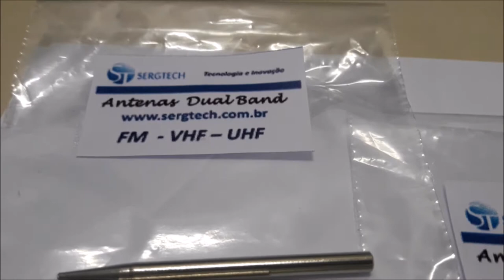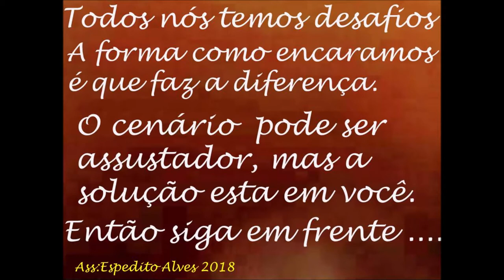100% NACIONAL PONTAS DE FERRO DE SOLDA E ATENUADORES DE PRECISÃO ENGENHARIA SERGTECH SERGTEC